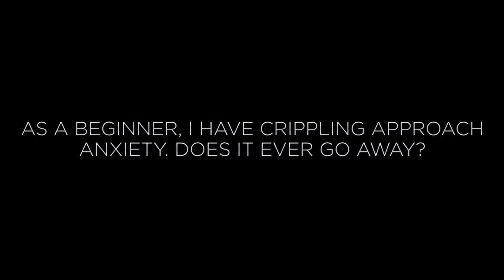How I Got Rid of My Approach Anxiety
Approach anxiety... the thing that keeps most guys from EVER taking action in game. There are many solutions... psychological, physiological, motivational, biological... in the end though, integrity and desire have to be at the heart of the approach. Find out about the different cures to approach anxiety, and which may be best for you, in this video.
for more inner game solutions